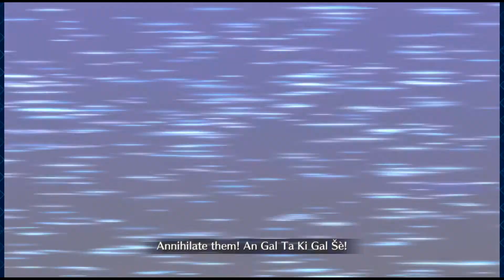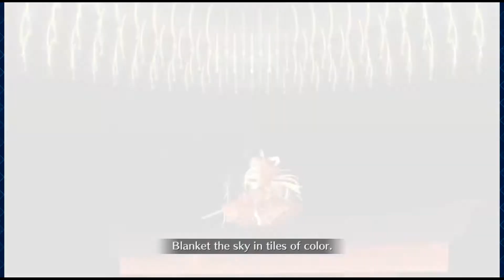Fate/Grand Order part 890: Suzuka Gozen's Interlude: A High School Girl Stroll in Chaldea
Suzuka Gozen is "bored AF" and wants to go for a walk around Chaldea with Mash and femC. Teenage hijinks ensues.